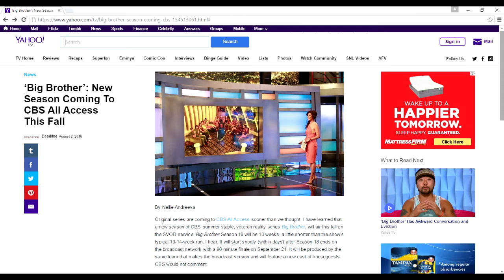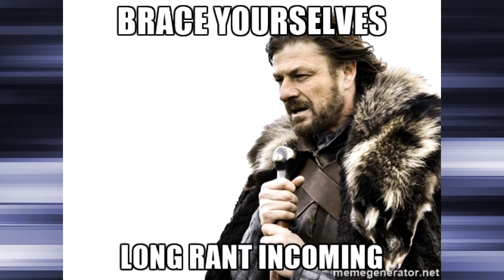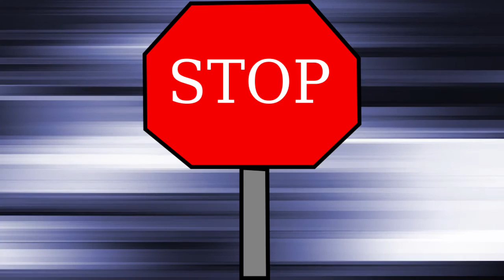Big Brother 18 Review - Part 6 - The Fall Season And Covering Up To Da'Vonne Roger's Eviction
My thoughts on the just announced fall season of Big Brother on CBS All Access, as well as the weeks events leading up to Da'Vonne Rogers eviction, and the new HOH. Spoilers for the HOH comp but I give fair warning.

My links if you want to follow them are...

Title Music at the end